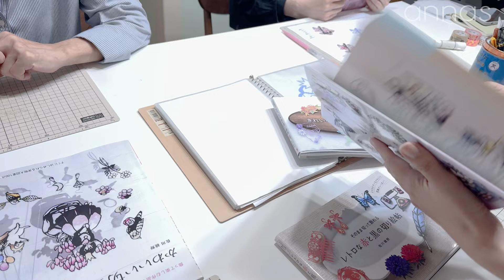【体験Vlog】切り絵教室に行ってきました【切り絵作家】佐川綾野さん｜字幕あり｜アンナスの動画でわかる刺繍教室｜annas 川畑杏奈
切り絵教室「 アトリエリクリ」詳細・予約

佐川綾野（切り絵作家）
和紙で色付けした切り絵を制作する。NHK/おはなしのくにスペシャル（挿絵）　ナツメ社/はじめてでもできる心が整う癒しの切り絵（著書）など

●切り絵作家佐川綾野FAN BOX
ayanoriculi.fanbox.cc

月1個新しい図案ダウンロード（郵送あり）と毎週木曜のYouTubeライブが見られます。月額600円。

●ご質問は「毎週日曜日のYoutube LIVE」のチャット欄で受け付けています。
「annasの毎月の刺繍」に参加すると見られる、「毎週木曜日の限定LIVE」では必ず質問に答えるようにしています。